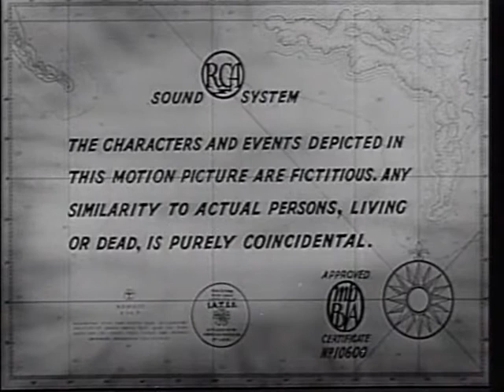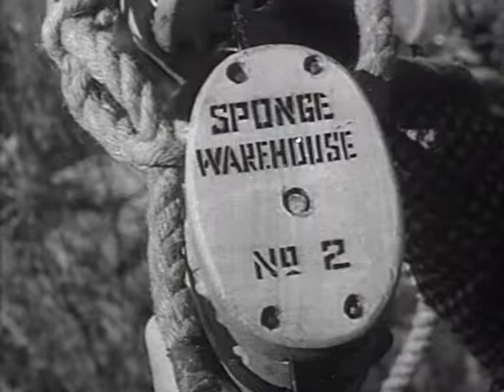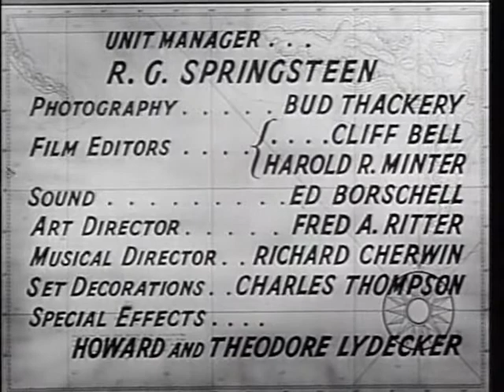Manhunt of Mystery Island 1945 chapter 2